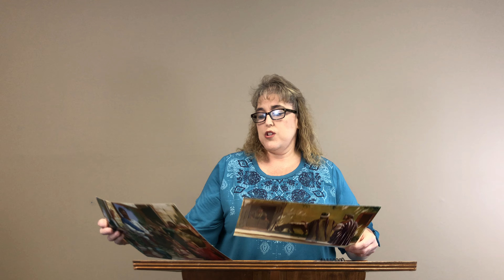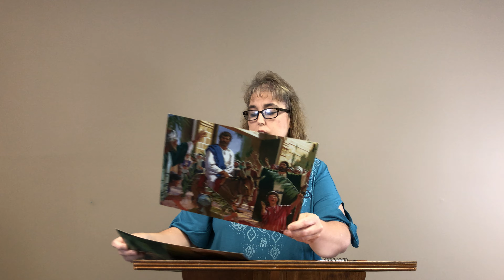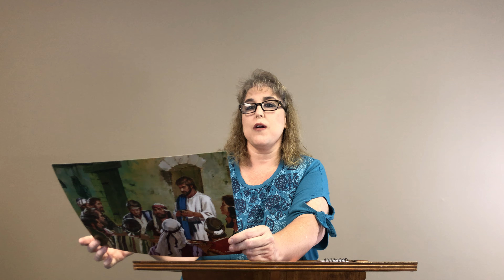Jesus' Entrance Into Jerusalem, Stephanie Akers, 4 and 5 year olds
Jesus' Entrance Into Jerusalem by Ms. Stephanie Akers for the 4 and 5 year old class.